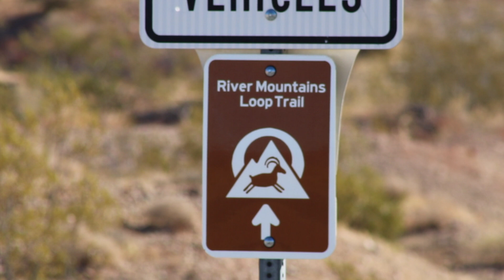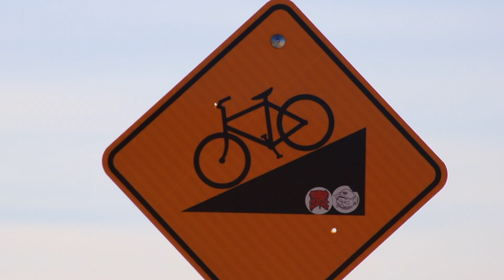Dawn Patrol on The River Mountains Loop.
This video shows two segments of The River Mountains Loop Trail. First, connecting with the loop trail by-way of the Union Pacific RR trail. Heading South/East Counter Clockwise. Going past Rail Road Pass and then onto the second segment of the Side winder climb to Bootleg Canyon.